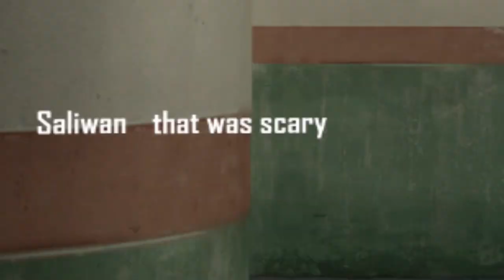The Best Moments Mix & Fun in Crysis 1 Multiplayer 2022 [#87]